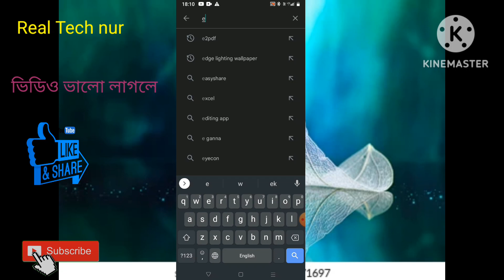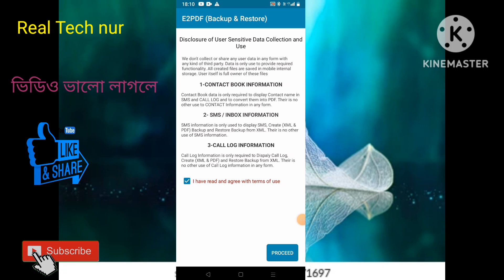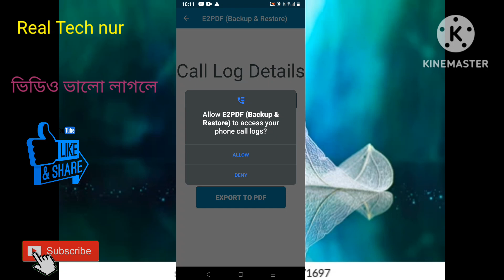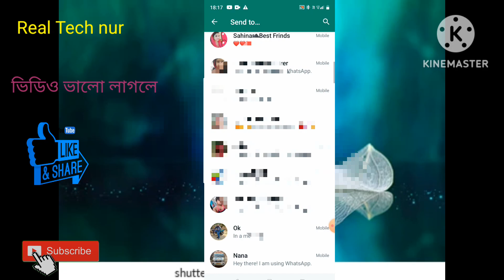how to call list details of mobile number/ যে কোনো। ব্যক্তি কল লিস্ট বের করুন Real tech nur